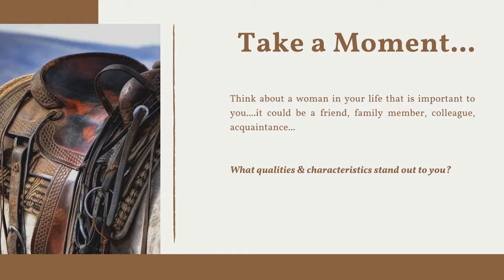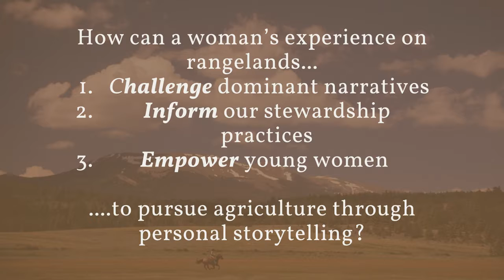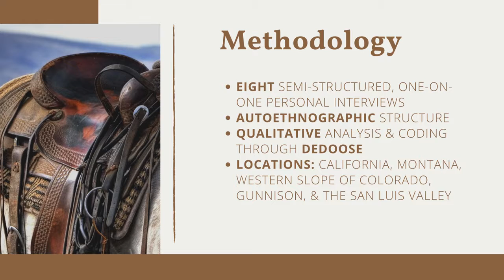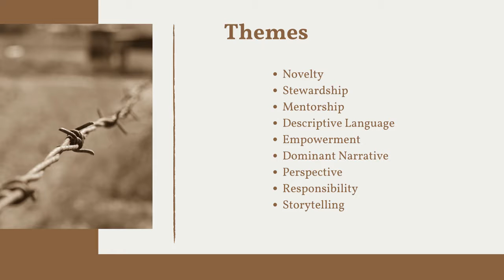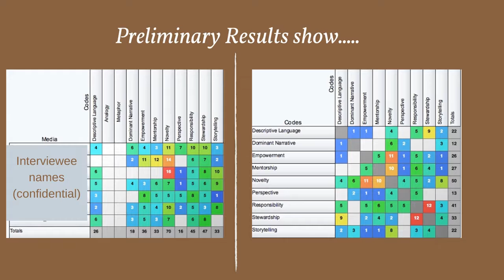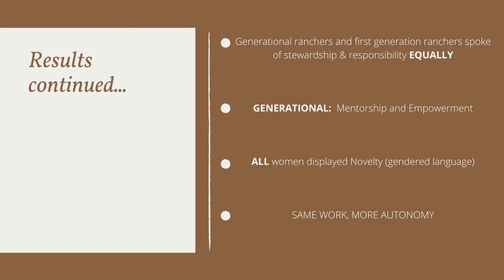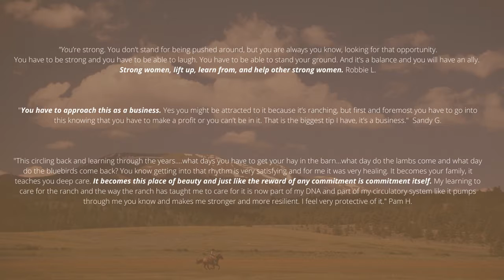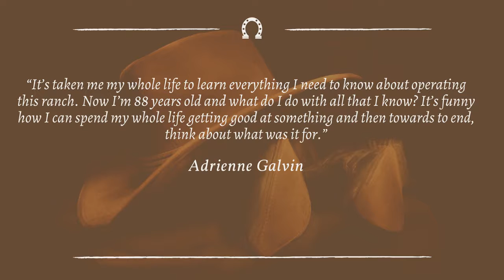Amanda Botsford: Passing on the Grit: Women's Stories of Stewardship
Passing on the Grit: Women's Stories of Stewardship